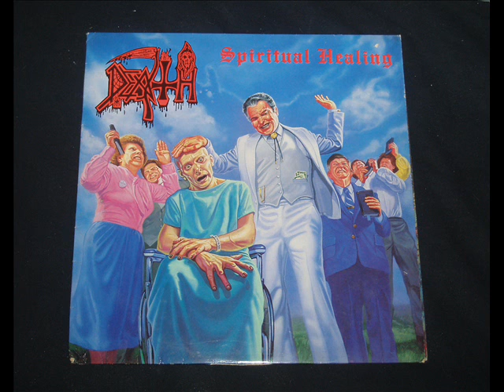Death - Within The Mind (Vinyl)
This is Recorded from ION USB Recorder. EZVinyl
Band: Death
Album: Spiritual Healing
Song: Within The Mind